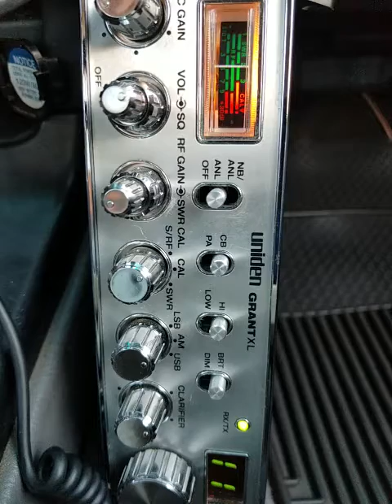06-05-2021 ModSqqd 5936NV ManyMore